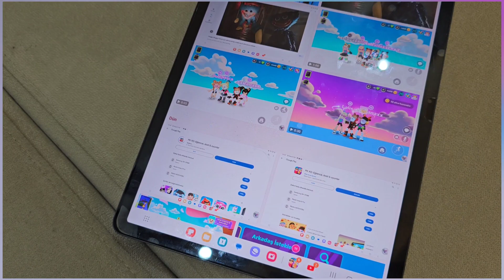EYVAH DR.SGUIDGAME BEBEĞİ ODASINI DAĞITTI! NE ARIYOR - دي دي ميدو - لولو | قناة وناسة